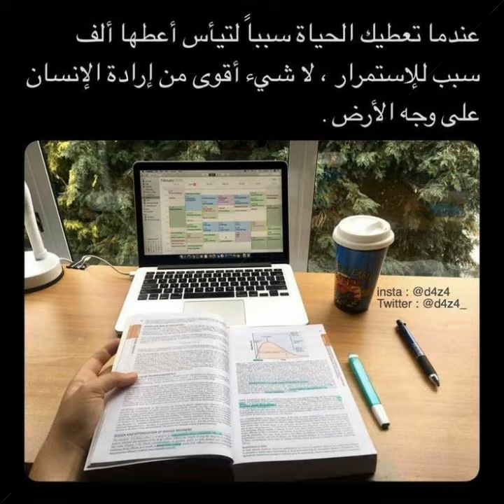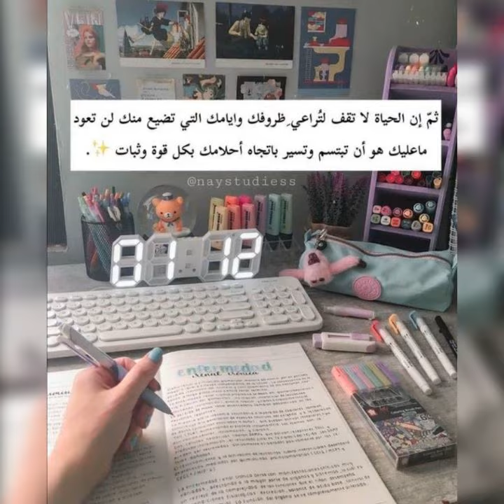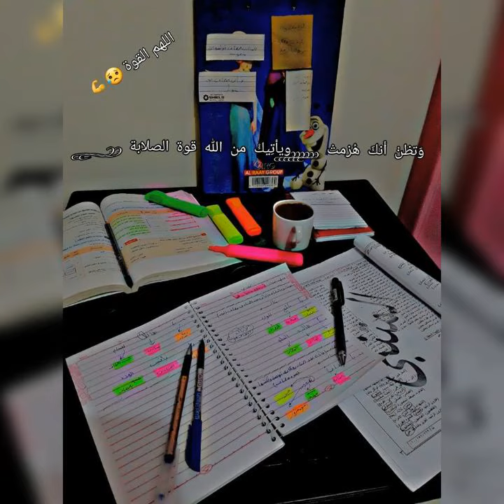فديو عن الدراسه❤️❤️ علي أغنيه موطني موطني 👍❤️يارب يعجبكم